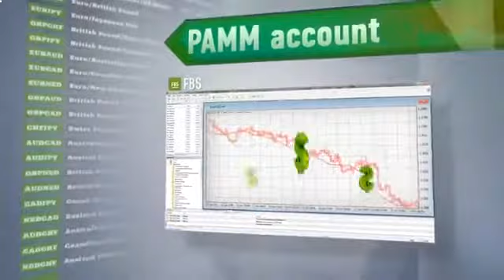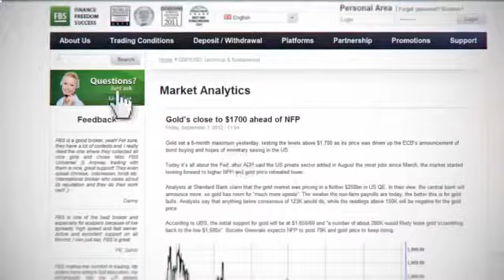Best Forex Indicator #1 - Signals Does Not Repaint - Xauusd M15 [Forex Profit Boost Indicator]